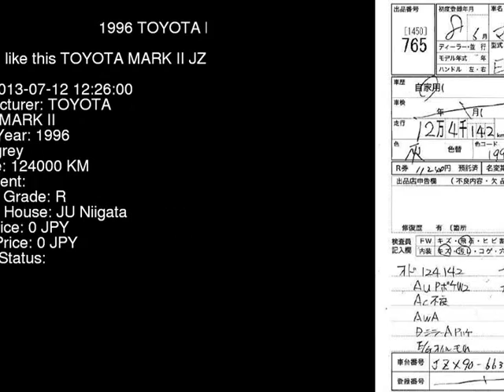1996 TOYOTA MARK II JZX90